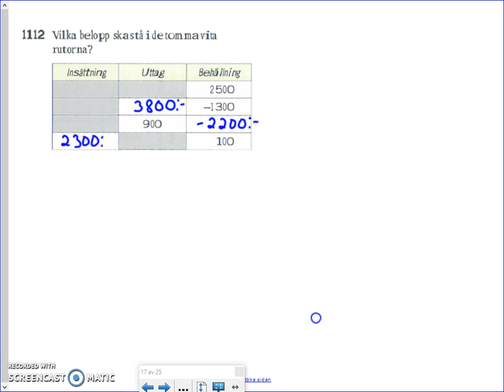Matematik 5000 - Ma 2a - Kapitel 1 - Negativa tal och prioriteringsregler - 1118